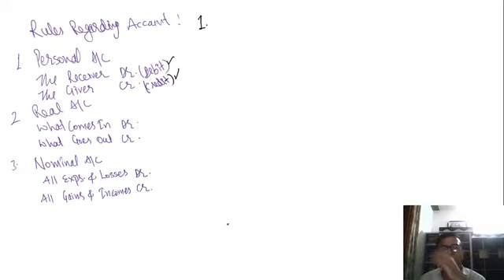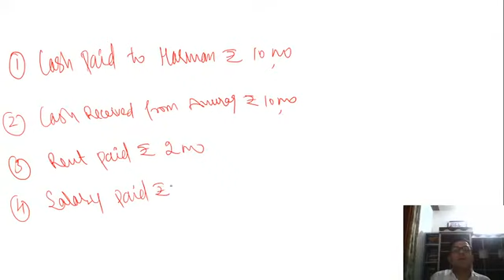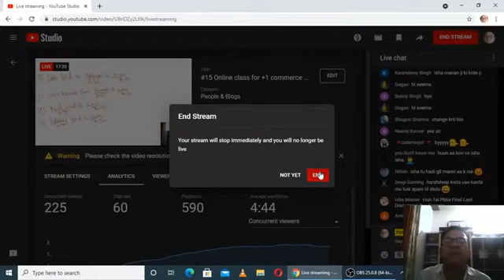#15 regarding accounts for +1 commerce students